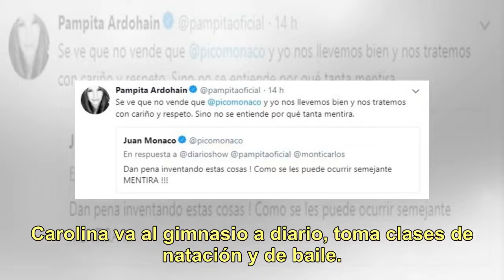Pampita reveló cual es su mayor adicción dulce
Pampita toma mucha agua y entrena a diario. En más de una oportunidad, Pampita (40) contó que cuida muchísimo su figura. Además de beber mucha agua y alimentarse de forma muy saludable, entrena. Carolina va al gimnasio a diario, toma clases de natación y de baile. Además, ¡hace abdominales mientras ...